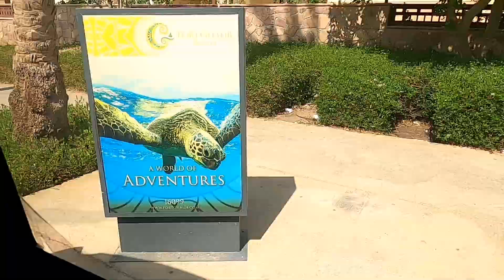Za korálovými útesy 🚤